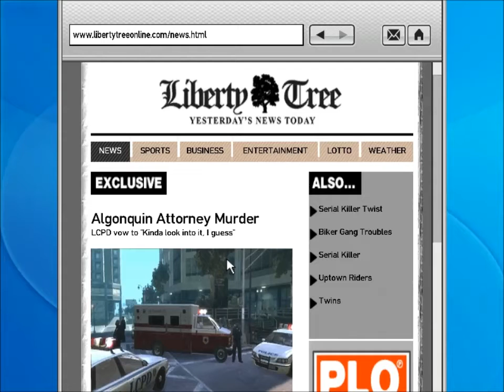GTA The Lost And Damned #33 Ik ben de leider!